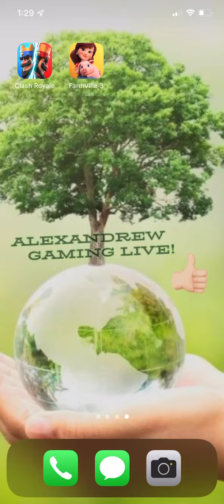Clash Royale! Watch Me Play! #442 Most Intense ⚡️ZAP⚡️ Battle Ever!